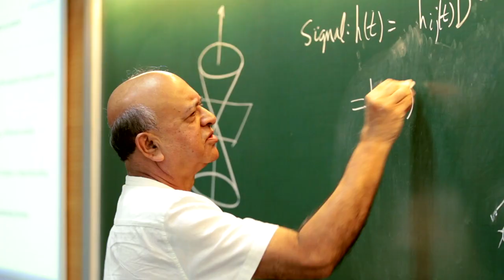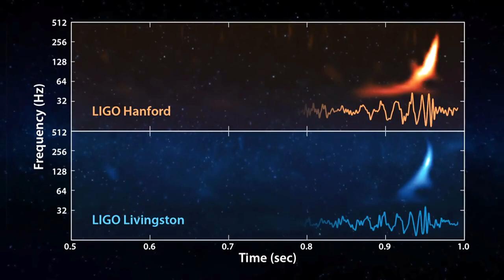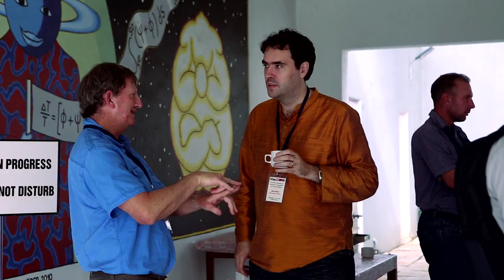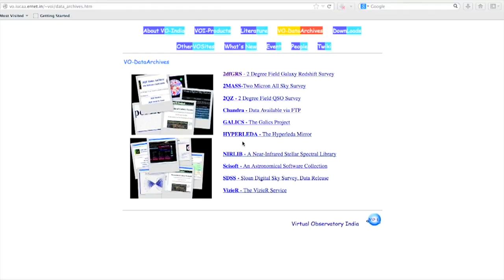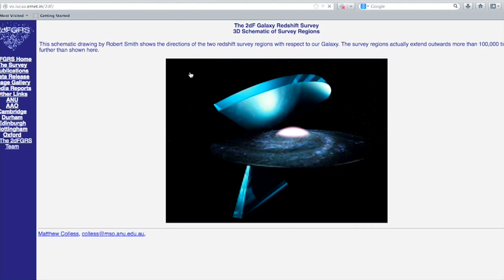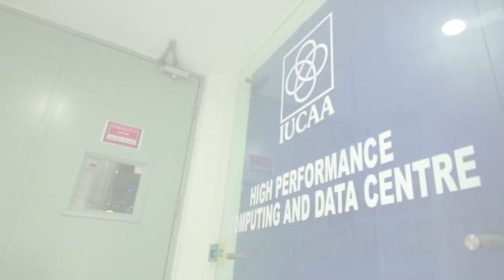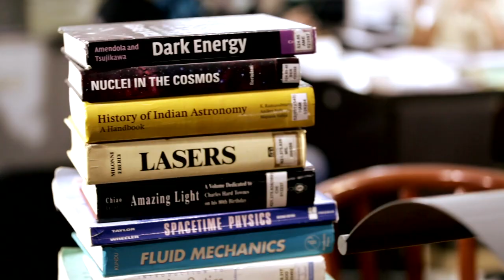Knowing IUCAA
A short film made as a review of IUCAA in 2017. It includes comments by Faculty members, University Associates, Doctoral and Post-Doctoral fellows and various staff of the institute.